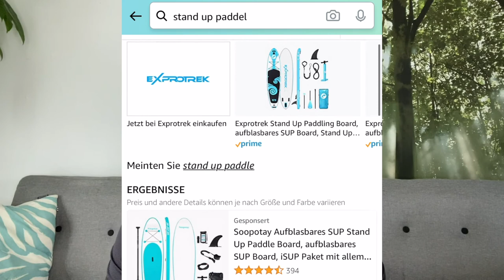VLOG: Stand Up Paddle mit Hund auf der Sorpe | Eine kleine Social Media Auszeit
Auf der Suche nach einer kleinen Auszeit aus der Welt der Stars und Sternchen, weit weg vom Blitzlichtgewitter und den roten Teppichen dieser Welt, habe ich mir einen guten Freund und Charly Wuffles geschnappt und eine kleine Tour auf den Stand Up Paddle auf der Sorpe gemacht.

Ich hoffe dieser "Vlog" gefällt euch, ich habe das noch nie gemacht und entschuldige mich vorab für die shaky cam.

Ansonsten Viel Spaß beim gucken :)